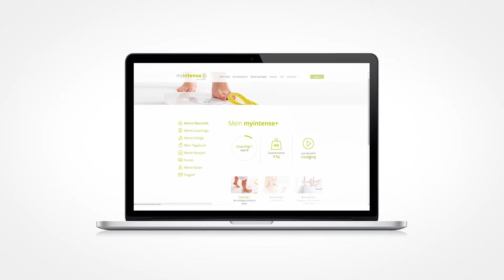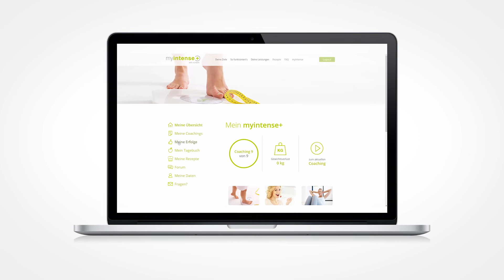Du nimmst ab! Deine Krankenkasse zahlt! Nur bei Aktiv&Gesund!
Mainz Hechtsheim
Nikolaus-Otto-Straße 8
55129 Mainz
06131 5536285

Budenheim
In den Vierzehn Morgen 9
55257 Budenheim
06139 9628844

Ingelheim
Nahering 12
55218 Ingelheim
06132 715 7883